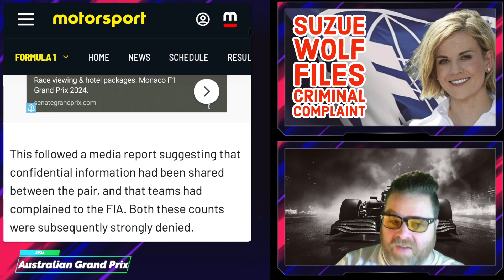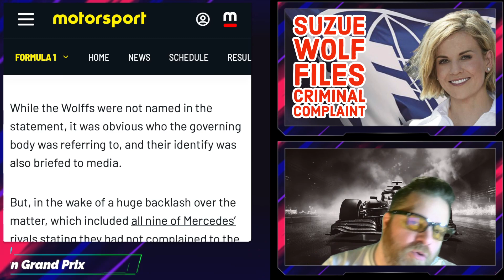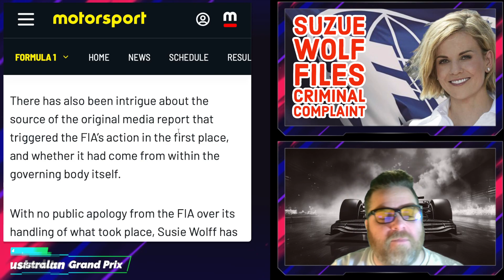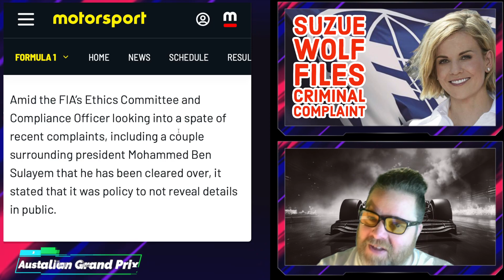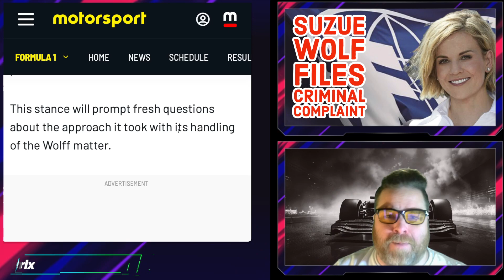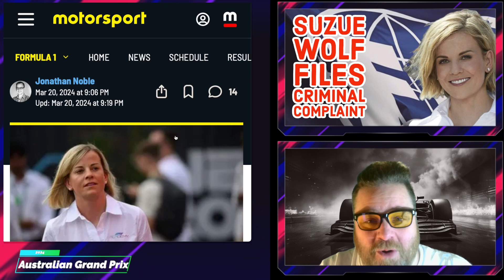Suzie Wolf VS The FIA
Suzie Wolf has filed a complaint against the FIA